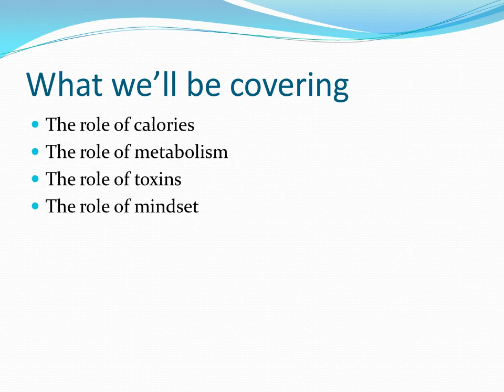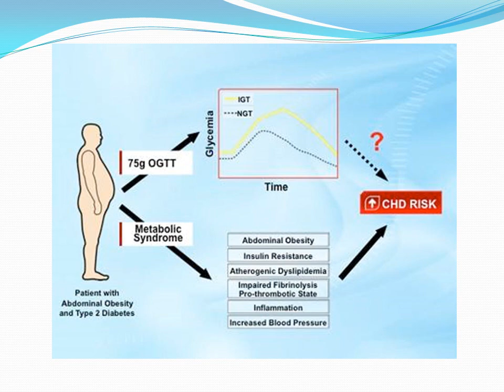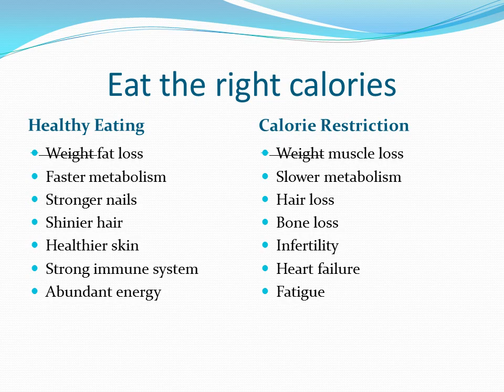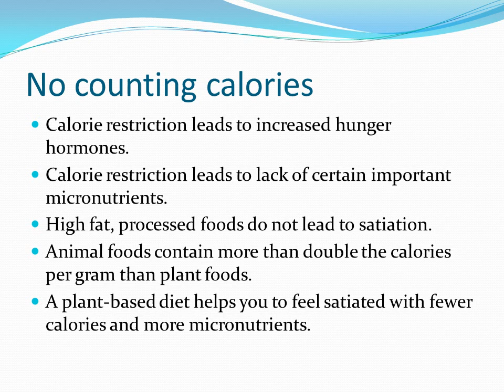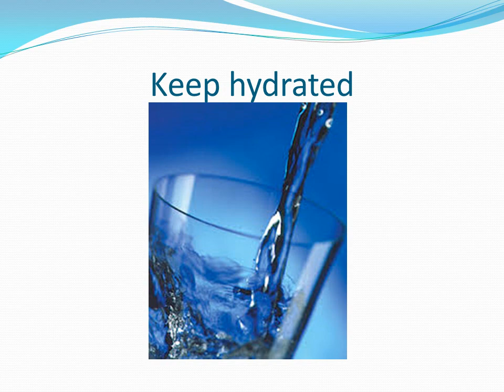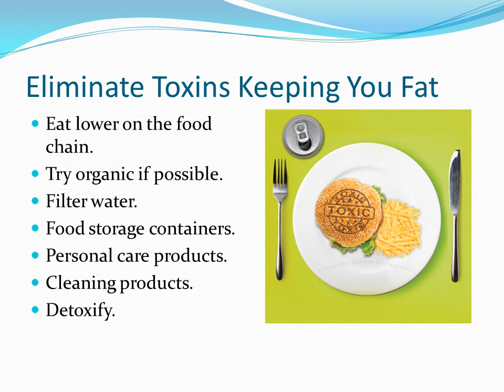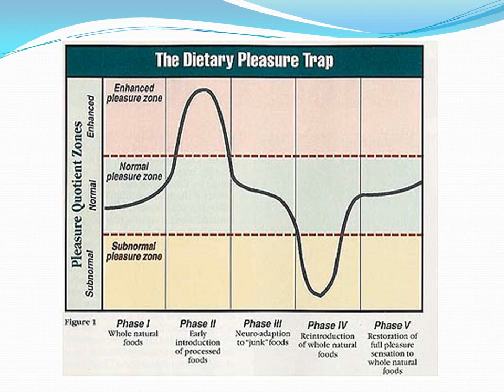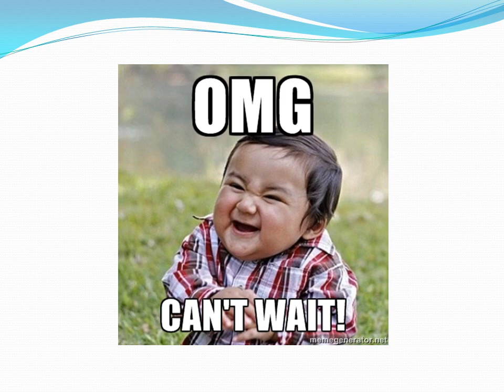Eat More to Weigh Less Part 1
Would you like to eat more and weigh less? Find out how.